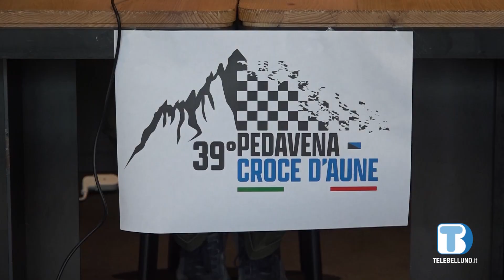Stop alla storica cronoscalata Pedavena- Croce d'Aune, i promotori pronti alle contromosse